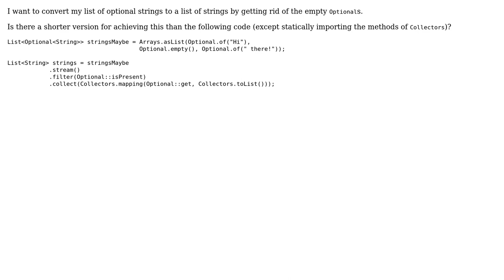Code Review: Filtering out empty Optionals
With thanks & praise to God, and with thanks to the many people who have made this project possible! | Content (except music & images) licensed under CC BY-SA | Music | Images & others | With thanks to user Misha user Matthias Braun user 200_success and the Stack Exchange Network Trademarks are property of their respective owners. You are responsible for your own actions.